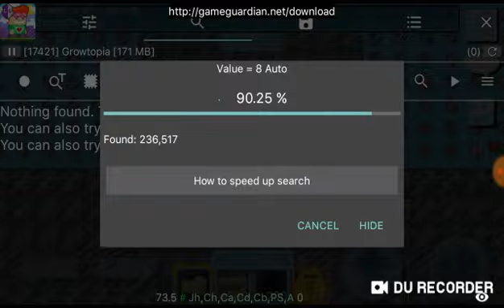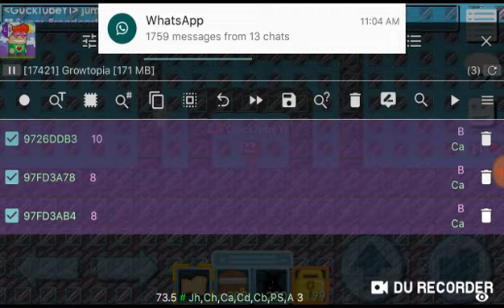Mod Licik Di Growtopia Private Server